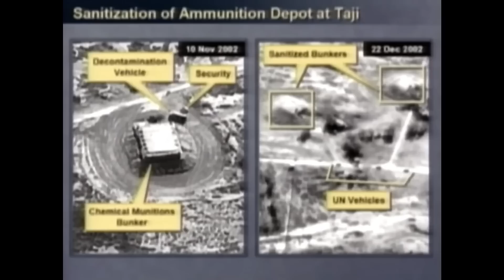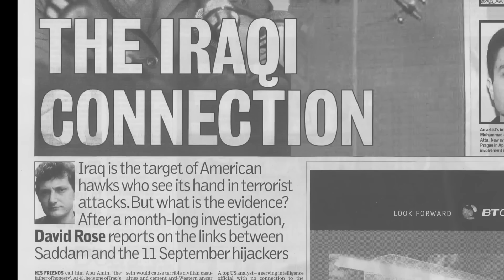How Propaganda Hides the True Face of War | Reframed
How Propaganda Hides the True Face of War | Short Documentary

John Pilger's film is a powerful and timely investigation into the media's role in the war. The War You Don't See traces the history of 'embedded' and independent reporting from the carnage of World War I to the destruction of Hiroshima, and from the invasion of Vietnam to the war in Afghanistan. As weapons and propaganda are ever more sophisticated, the very nature of war has developed into an 'electronic battlefield'. But who is the real enemy today?
Reframing the Truth is the place where you will find shrewd and sharp content about issues the world is talking about now When headlines aren’t enough.